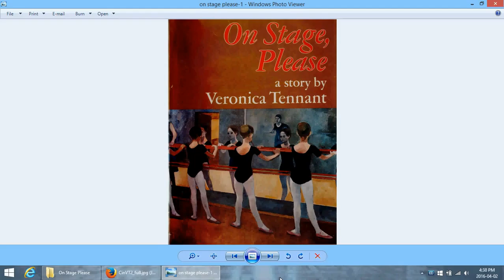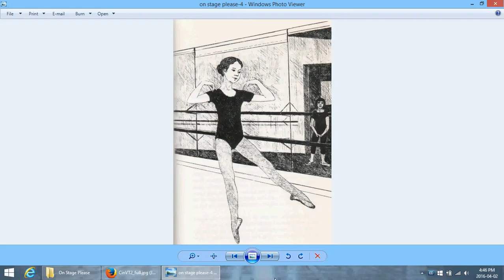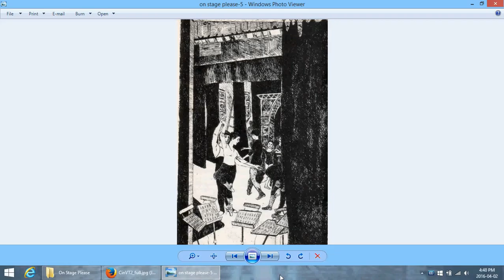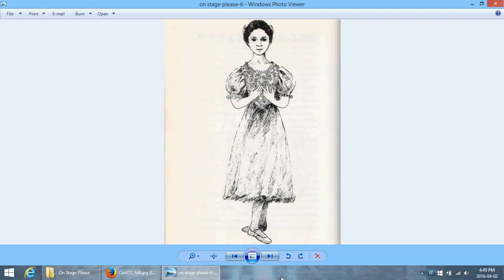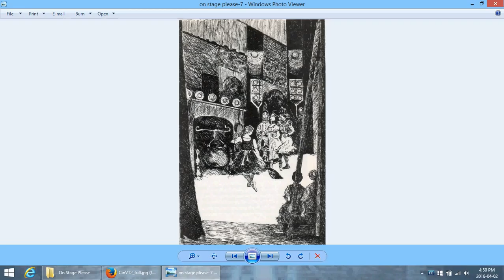Bookish Ramblings: On Stage, Please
On Stage, Please is a children's novel by Veronica Tennant, former Principal Dancer with the Toronto National Ballet of Canada. It's the story of a young girl who emigrates to Canada, wants badly to become a ballerina, gets into the "Professional School of Ballet" in Toronto and her travails on the way.

The photograph of Veronica Tennant was taken by Ken Bell in 1969, and is taken from the ArtsAlive biography of her here:

The illustrations are taken from the book itself, and are drawn by Rita Briansky.

This is published by McClelland and Stewart Limited, 1977.